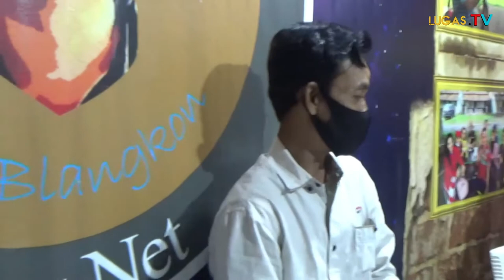Suprise !! Warga Ini Terobos Studio Lugas TV, Saat Podcast Justan Gaffaru, Ada Apa?